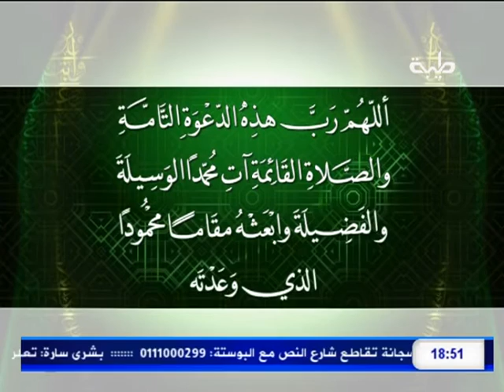مجالس الطيبين :: الإنعاش بين الفقه والطب / الشيخ د حسن أحمد الهواري